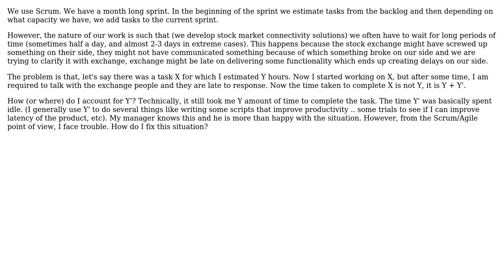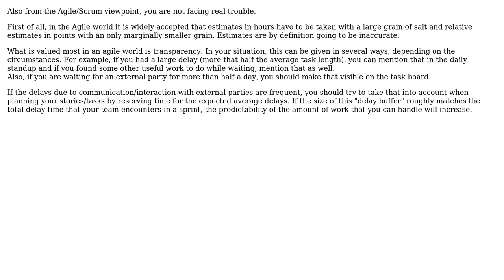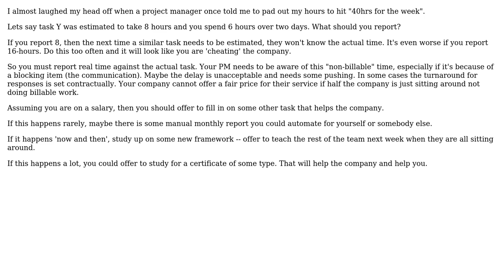How to deal with (or account for) time lost in waiting for other things in an Agile environment?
Software Engineering: How to deal with (or account for) time lost in waiting for other things in an Agile environment?

With thanks & praise to God, and with thanks to the many people who have made this project possible! | Content (except music & images) licensed under CC BY-SA | Music | Images & others | With thanks to user Sheryl user Robert Paulsen user gnat user Chani user Bart van Ingen Schenau and the Stack Exchange Network Trademarks are property of their respective owners. You are responsible for your own actions.